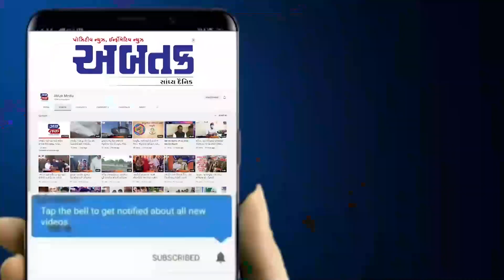દામનગર: પાડરશીંગા ગામે નૂતન રામદેવજી પંચાયતનો મૂર્તિ પ્રતિષ્ઠા મહોત્સવ ઉજવાયો